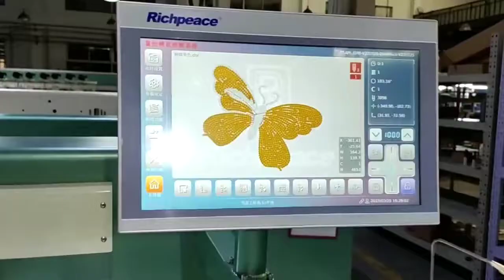Perfect twin beads embroidery machine running video